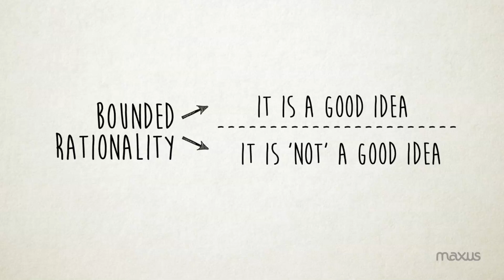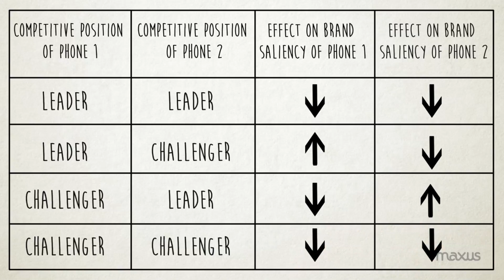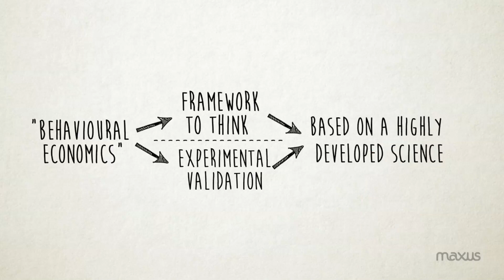Bounded Rationality Concept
Bounded rationality is the idea that when individuals make decisions, their rationality is limited by the information they have, the cognitive limitations of their minds, and the time available to make the decision.

Moribus by Maxus delves into this aspect of consumer decision making using behavioural sciences.